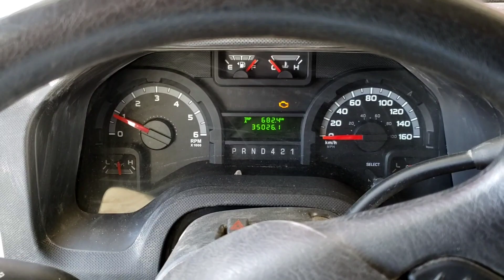2017 Coachman Econoline V10 start idle and drive(1)